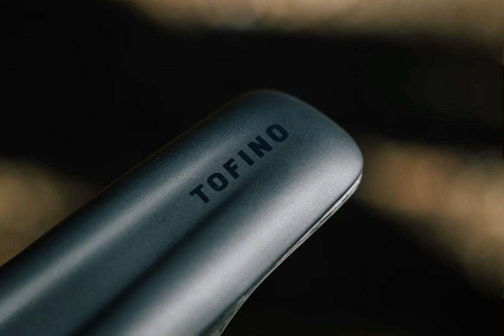Scott Spark RC900 For 2022 || Lars Forster's European Champion || Review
Frame - SCOTT SPARK RC CARBON HMX SL CUSTOM, SIZE MEDIUM, INTEGRATED SUSPENSION TECHNOLOGY, FLEX PIVOT/ ADJUSTABLE HEAD ANGLE, SYNCROS CABLE INTEGRATION SYSTEM, BB92/ UDH INTERFACE/ 12X148MM WITH 55MM CHAINLINE / 120MM TRAVEL

Fork - ROCKSHOX SID ULTIMATE RD3 AIR/ BLACKBOX RACE DAY DAMPER 3 MODE, 120MM TRAVEL, 44MM OFFSET

Rear Shock - ROCKSHOX NUDE 5 RLC3 TRUNNION, 45MM, LOCKOUT-TRACTION-DESCEND MODES, LOW SPEED COMPRESSION ADJUST

Remote - SCOTT TWINLOC 2 TECHNOLOGY, 3 SUSPENSION MODES

Headset - SYNCROS- ACROS ANGLE ADJUST& CABLE ROUTING HS SYSTEM, +- 0.6° HEAD ANGLE ADJUSTMENT, ZS56/28.6 - ZS56/40 MTB

Stem / Handlebar - SYNCROS FRASER IC SL WC -40° / 90MM / 700MM

Seatpost - ROCKSHOX REVERB AXS 100MM, TITANIUM BOLTS

Saddle - SYNCROS TOFINO REGULAR SL CHANNEL

Grip - SYNCROS FOAM

Pedals - HT COMPONENTS M2

Rear Derailleur - SRAM XX1 EAGLE AXS/ 12SPEED

Shifter - SRAM XX1 EAGLE AXS

Crank Set - SRAM XX1 EAGLE DUB POWER METER, 175MM/ 36T CHAINRING

Chain - SRAM XX1 EAGLE CHAIN

Cassette - SRAM XG-1299 EAGLE/ 10-50T

Wheels - SYNCROS SILVERTON SL2-30MM, 29"

Tires - MAXXIS ASPEN 29x2.40WT 170TPI EXO/TR

Tire- Sealant - OKO MAGIC MILK HIGH FIBRE 80ML

Bottle Cage - TOPEAK SHUTTLE CAGE CARBON

Computer - GARMIN EDGE 130

Pemusik: LiQWYD